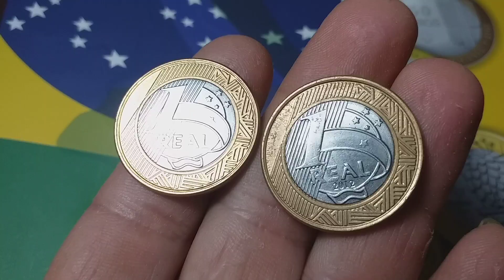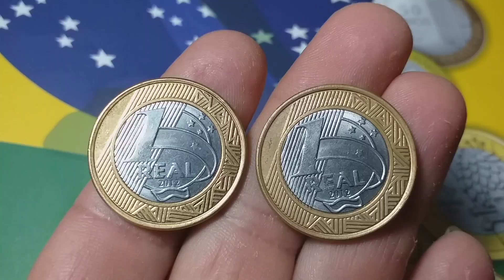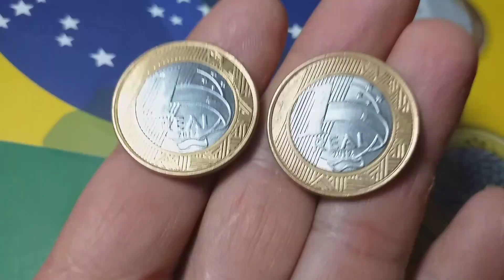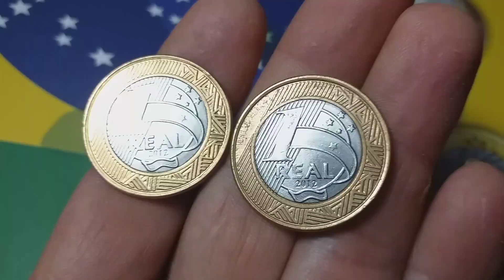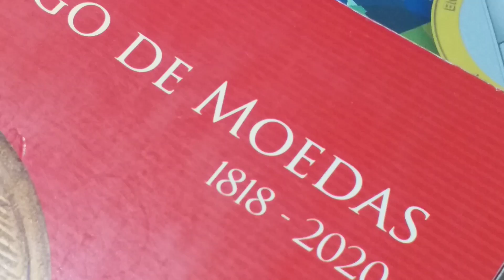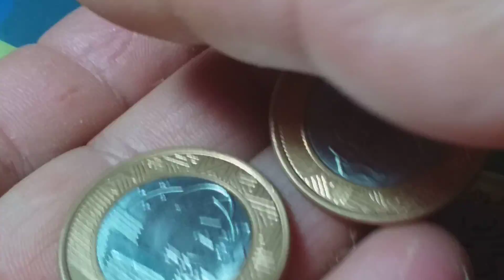1 REAL DE 2012 VALIOSA CATALOGADA 😃🤑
Obrigado aos meus 76 mil inscritos.  contagem regressiva para a marca de 80 mil k , vamos ter mais 8 brindes😃😄😁🙏🙏🙏❤❤❤🙋‍♂️